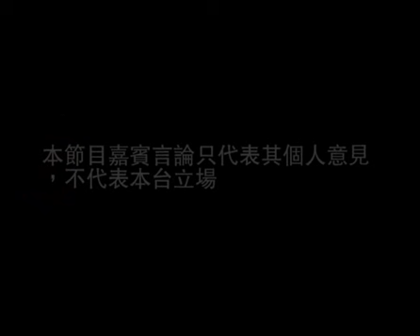《沒法檔》第廿三集(2)：669億的另類研究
《朱福強　沒法檔》頻道 , 沒法檔 , 朱福強 , 李家豪 , 《沒法檔》第廿三集：反高鐵需要檔案法 , Ger , 八十後六四文化祭